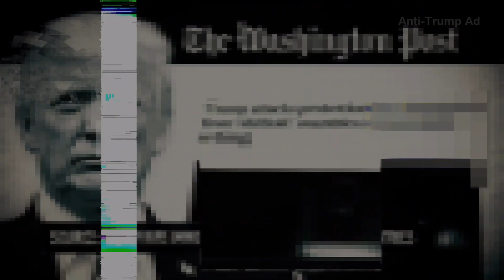2024 Anti-Trump 'Our Unity Is Our Strength' Ad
The Congressional Black Caucus Political Action Committee launched a five-figure ad campaign in New York’s 4th Congressional District urging Haitian Americans to vote in November “in an act of unity against bigoted attacks."

The district is one where Democrats hope to flip control from Republicans in their bid to take the majority of the House.

Jim on Facebook:   / jimheathtv
Jim on IG:   / jimheathtv
Jim on X: /jimheathtv